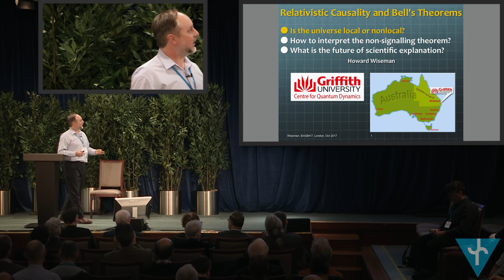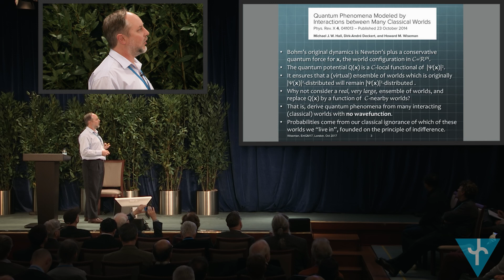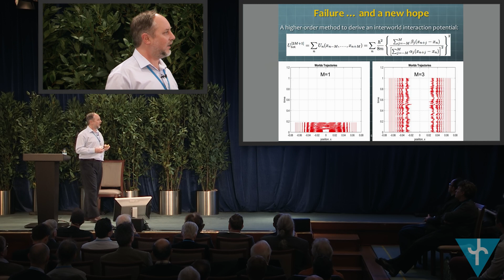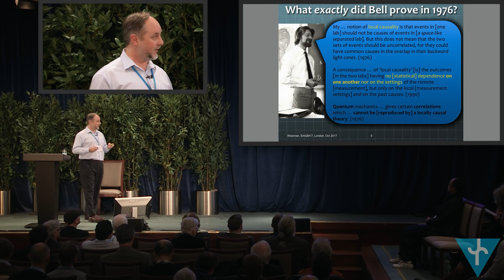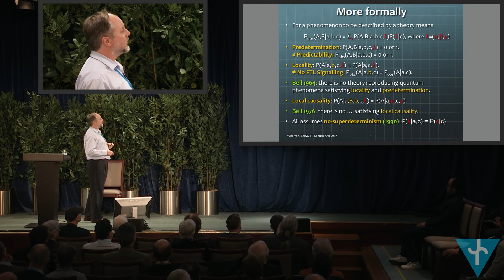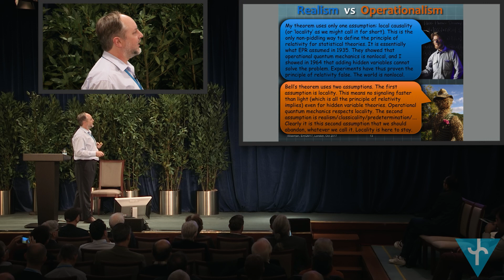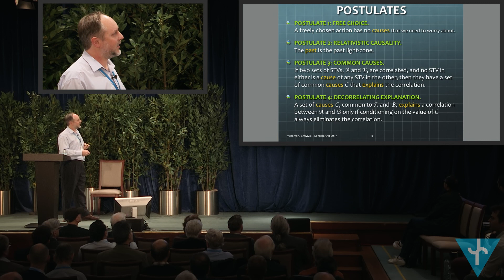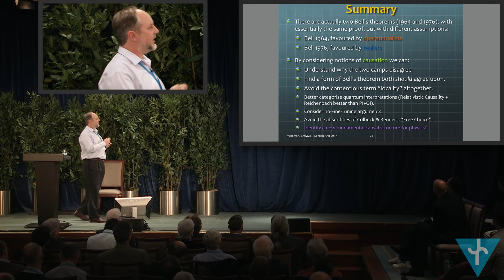Howard Wiseman: Relativistic Causality and Bell’s Theorems (EmQM17)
Howard Wiseman (Griffith University, Brisbane, AU) about "Relativistic Causality and Bell’s Theorems" at the Emergent Quantum Mechanics 2017 (EmQM17) Symposium sponsored by the Fetzer Franklin Fund at the University of London (UK).

EmQM17 was the 4th International Symposium about Quantum Mechanics based on a "Deeper Level Theory".